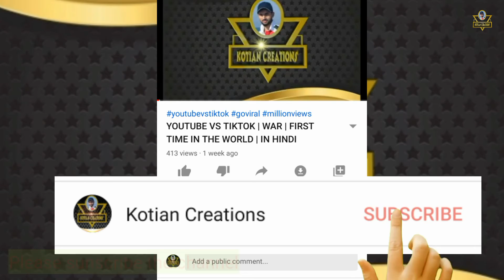Saina Trailer | Saina Trailer Reaction Review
Hi Everyone..